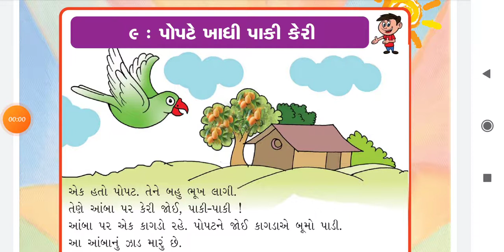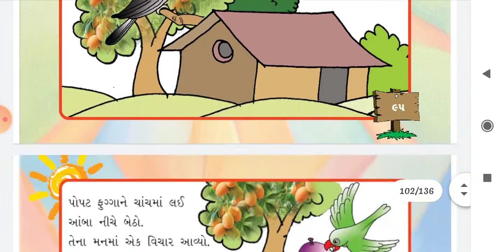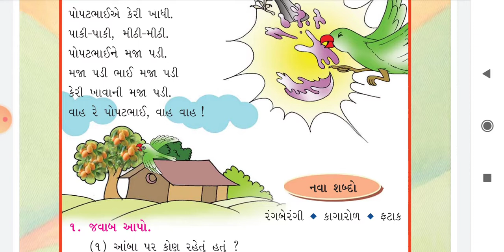Std - 1 Sub - Kalrav Date - 1/2/2021 H. W. વિડિયો જોઇને પાઠ - 9 પાઠનું અનુલેખન કરવું.